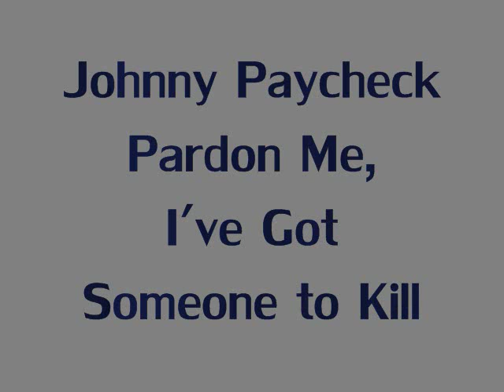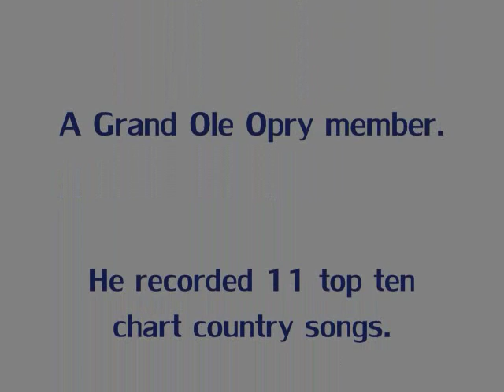Johnny Paycheck - Pardon Me, I've Got Someone to Kill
Known in his early recording days as Donny Young; here is Johnny Paycheck's 1966 classic - Pardon Me, I've Got Someone to Kill - and included on the 1996 compilation album, The Real Mr Heartache (The Little Darlin' Years).

Pardon Me, I've Got Someone to Kill

I know you'll excuse me if I say goodnight
I've got a promise to fulfill
Thank you for listening to my troubles

I warned him not to try and take her from me
He laughed and said if I can I will you know I will
So tonight when they get home I'll be waiting

I know I'll surely die for what I'm about to do
But it don't matter I'm a dead man anyhow
This gun will buy back the pride they took from me
And also end this life of mine, that's worthless now

By the time you tell the sheriff, it'll all be over
He'll find me at their big house on the hill
He'll find a note explaining why I killed us all
Now it's time to go, I've got someone to kill

Lyrics written by Johnny Paycheck.

Video created March 27/2008 by MisterCanning.